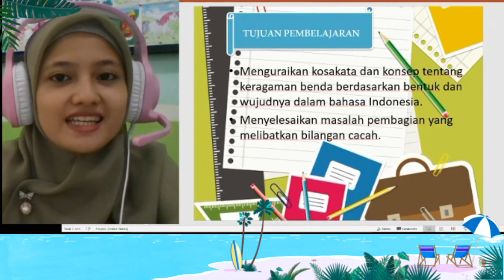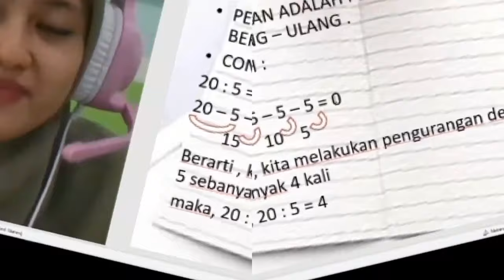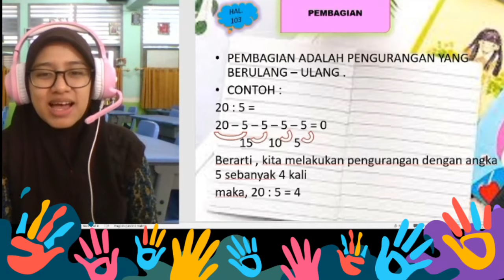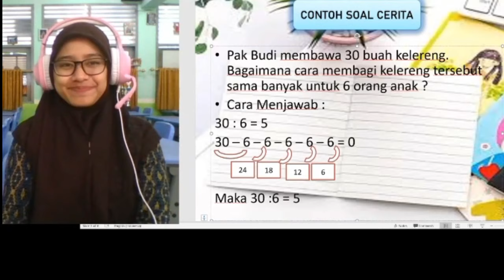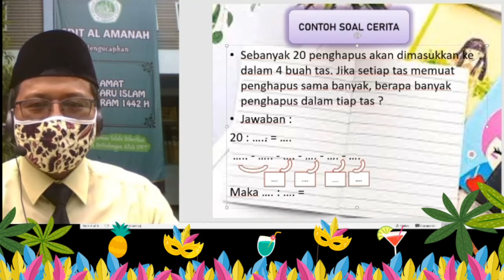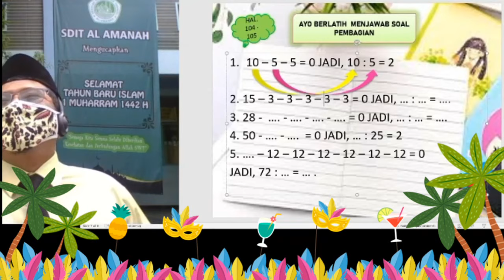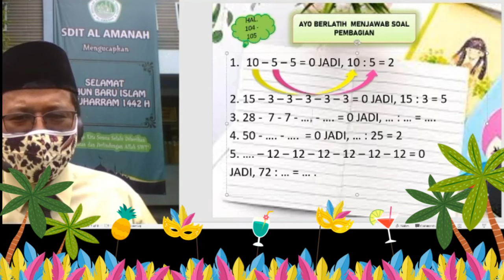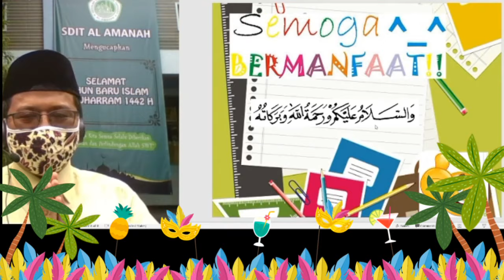Tematik Kelas 2 SD Semester I Tema 2 Sub Tema 3 Pembelajaran 1 Bermain di Lingkunganku